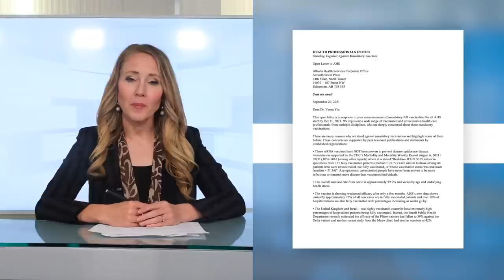Mandated Vaccinations For Employment & Charter Rights with John Carpay and Carol Crosson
Over the past several weeks we have received a flood of contacts from professionals being threatened by job loss around new medical mandates.

Now, one or two calls have turned into an absolute flood of professionals, pushing back on coercive medical orders, and even going public.  In September, 2021, a group of more than 3,500 medical professionals in Alberta published an open letter to Alberta Health Services, or AHS, expressing their concerns.

Here today to discuss what is happening from a constitutional perspective is Carol Crosson of Crosson Constitutional Law, and President of the Justice Centre for Constitutional Freedoms, John Carpay.

Thank you for taking the time to join us for this extremely important and personal conversation for the health and freedoms of Canadians.

Faytene.tv is a listener supported program. To help us produce more interviews on important topics for our nation please click here to donate

If you want to be sure and never miss an episode, sign up for our email list here. We send notices about our most recent shows out weekly, as well as event information when applicable:

Also find us on Parler.  Search “Faytene”